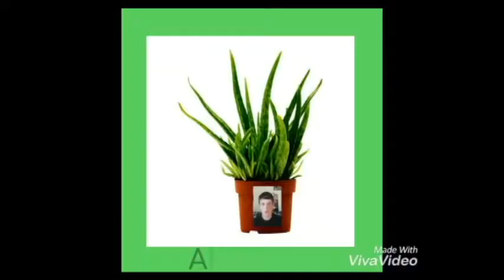Hospital Food is Terrible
Hospital food gross me out